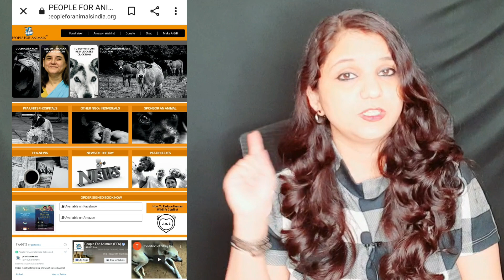Please watch this full video,very important msg to all for my side thankyou.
Hey guys ye video kisi bhi application per base nahi hai bas meri or se ek choti se request hai or aap sabhi ko ek message hai please is video ko pura dekhiye or koshish kijiye future me ager aapke sath kabhi aisa koi incident hua to aap bhi wahi karenge jo is dikhaye gaye video me kiya gaya,hope aap sabhi is video me bataye gaye message ka palan karenge.Thankyou so much,mere is video ka maksad kisi ko hurt kerna nahi hai,Thankyou so much.